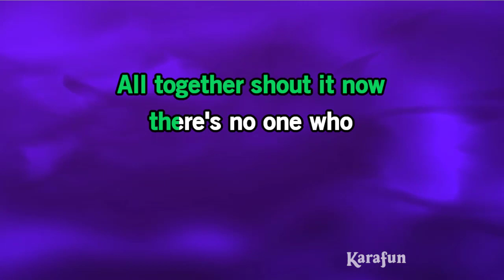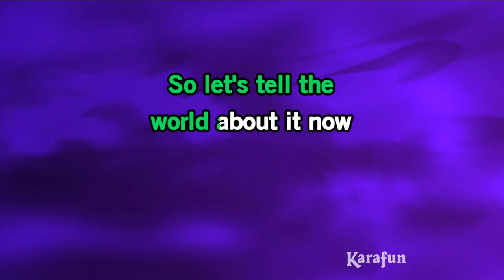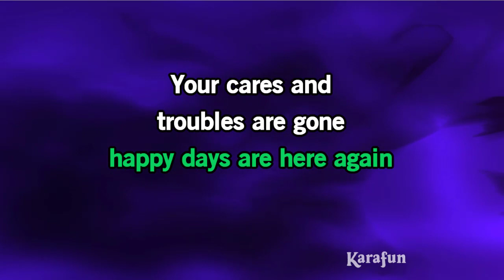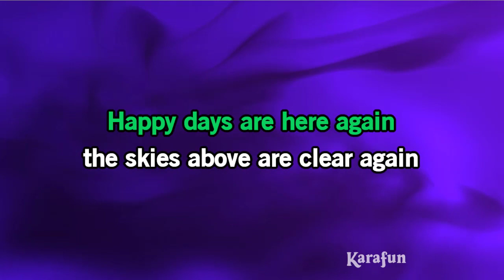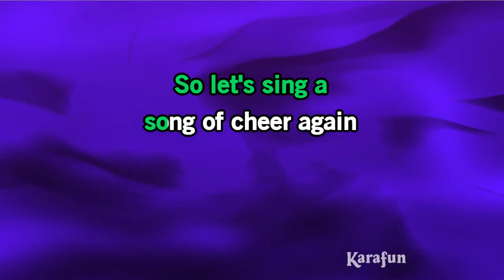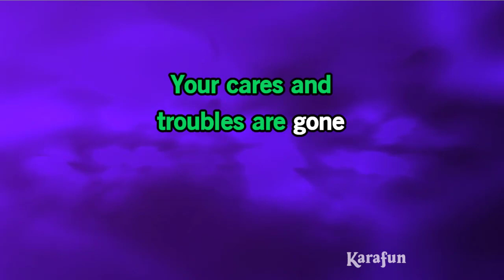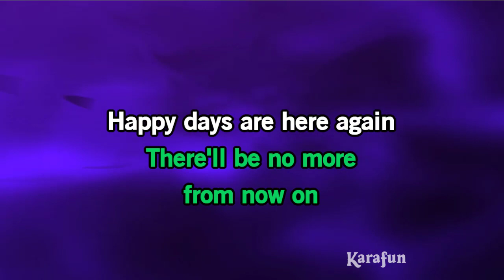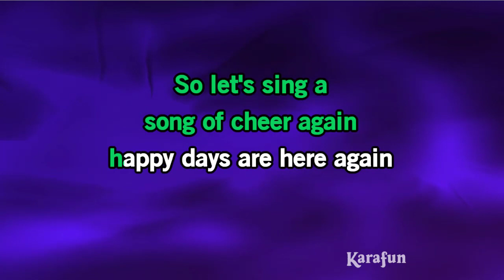Happy Days Are Here Again - up 2 to key of D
Karaoke version with key changed for alto singer.